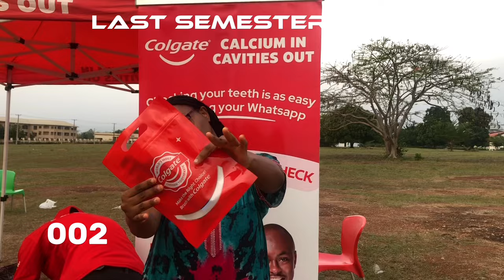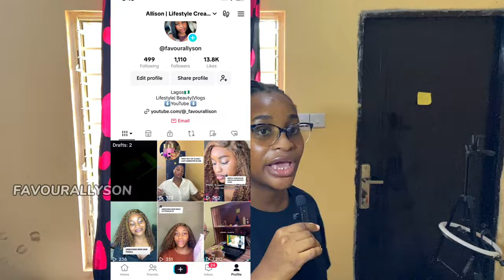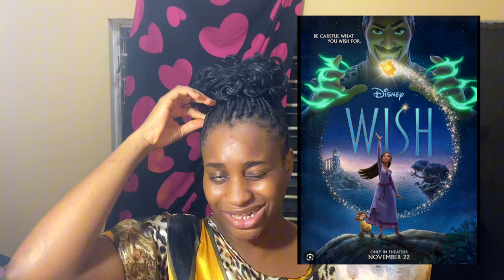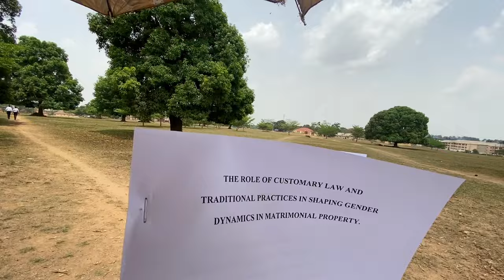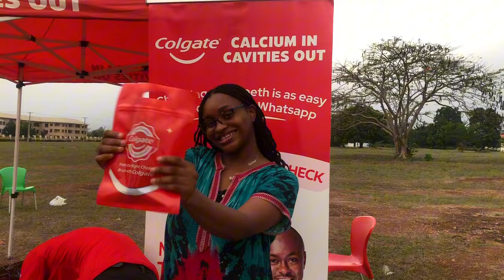VLOG: SAME OLD ROUTINE ,YOUR GIRL IS SO BORED | EP 02